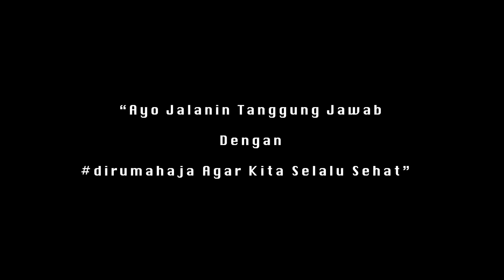Sandwich Telur Alpukat - Done In 7 Days.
Untuk resep yang dibutuhkan:
- Roti gandum,yang jumlahnya  tergantung dari ukuran rotinya ya
- Mentega atau margarine secukupnya untuk mengoles roti yang akan dipanggang
- Telur rebus, 3 butir, iris tipis

Bahan olesan alpukat
- Alpukat 1 buah @kojamashop
- Bawang putih 1 siung kecil, iris tipis atau cacah halus
- Bawang merah 1 buah kecil, iris tipis
- 1 sdt minyak untukmenumis bawang merah dan bawang putih
- Cream cheese, 2-3 sdm, kalau gak punya cream cheese  bisa di hilangkan saja
- Mayones 1-2 sdm
- Cabai rawait hijau, 2 buah, iris tipis sekali
- Sedikit perasan jeruk nipis
- Sejumput garam, merica dan gula

cara membuatnya cukup liat videonya, selamat mencoba.